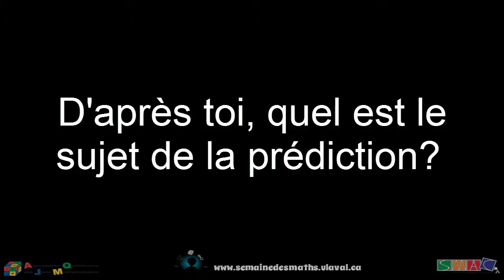Mathémagie - La clé de la prédiction